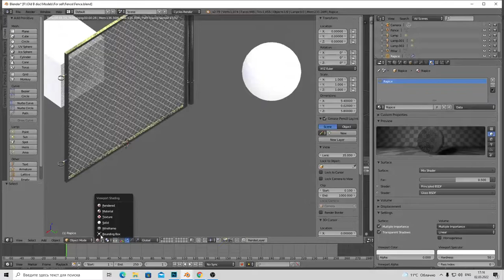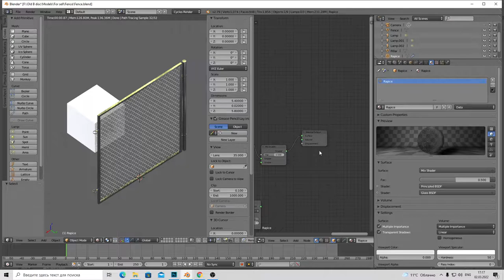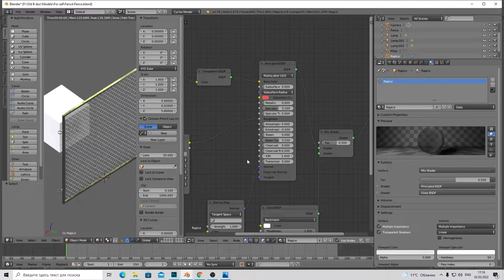Blender Сетка Рабица Полупрозрачные текстуры для Блендер Урок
Blender Lessons on Russian and English language . How to make in Blender Rabitz

Здесь я вам покажу как можно в блендере сделать полупрозрачную текстуру.
Хочешь отблагодарить автора? Тогда тебе сюда